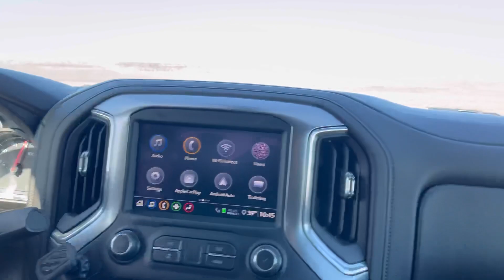You can do it too! Don’t wait to make that decision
Get Our FREE Course
We are sharing our valuable content for free so you can succeed.

Stan and Lynn developed "The Us Mentality" as a rule for achieving marriage success and becoming a powerful couple free of any hurdles that inhibit achievement individually and as a couple!

Hi!!

From Amazon

I'm using Acorns and I love how easy it is to save and invest for my future.

Robinhood-Join Robinhood with my link and we'll both pick our own free stock 🤝

I am not a financial advisor, or licensed counselor. I am just a random person on YouTube giving my opinion on certain topics.